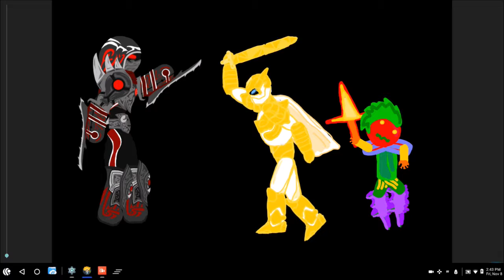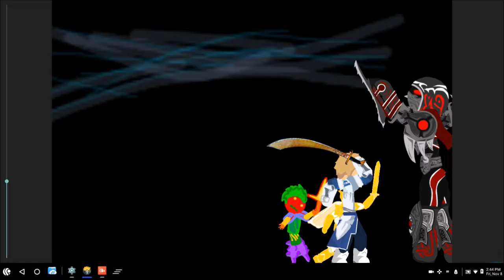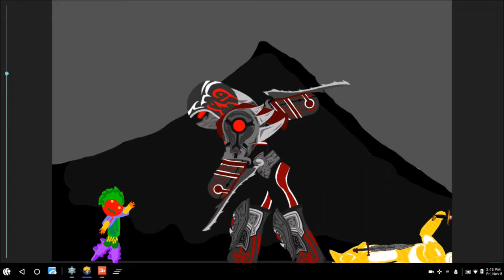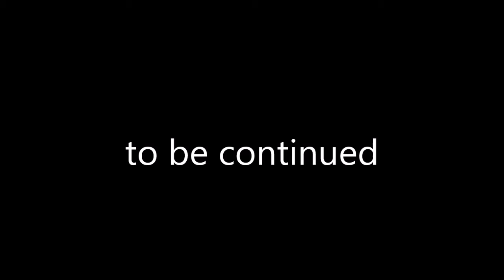gold warrior part6